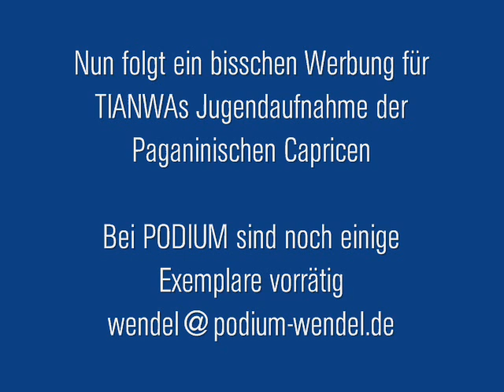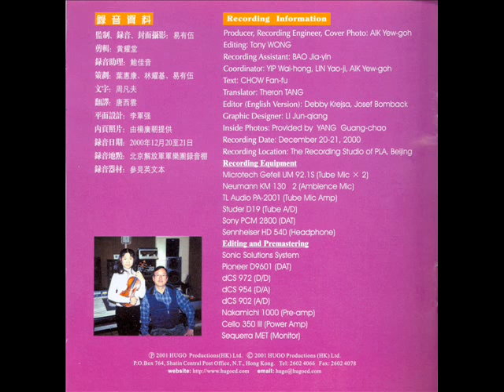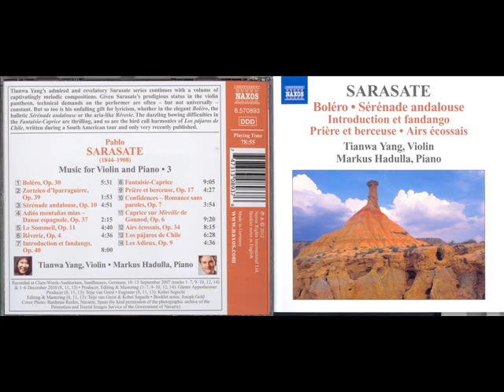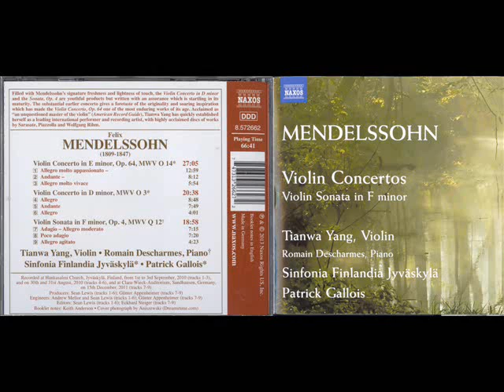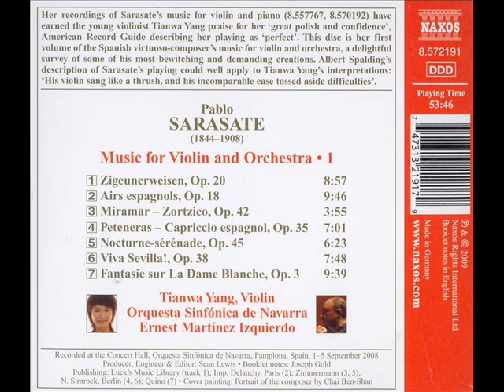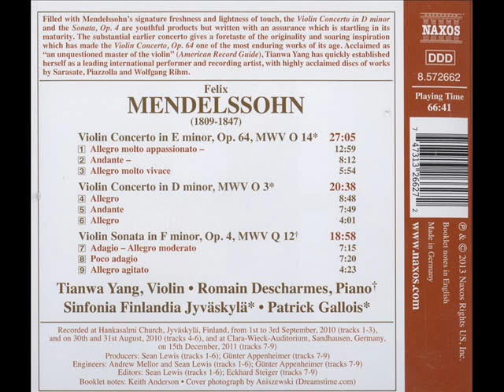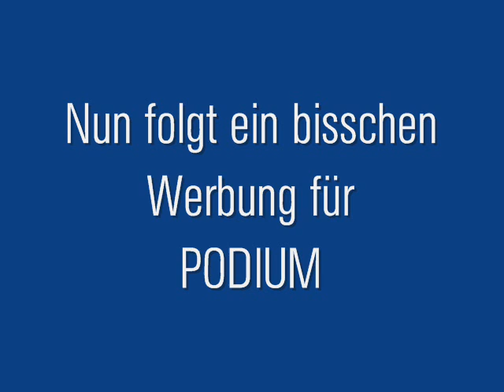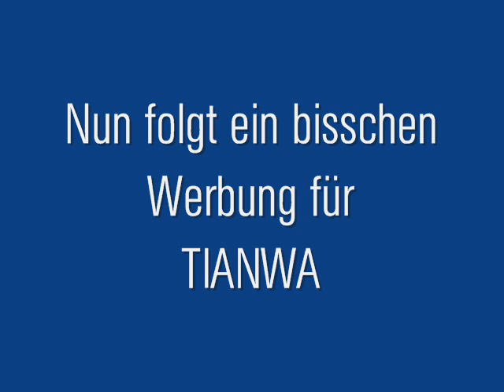Tianwa Chausson Poeme wmv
Tianwa konzertiert seit etwa 2004 sowohl in Deutschland als auch im wahrsten Sinne des Wortes "weltweit".
Mit 13 Jahren nahm sie alle 24 Capricen von Paganini auf.
Neben der Ausbildung in Chima setzte parallel dazu die stark an Kammermusik orientiertierte Ausbildung bei Prof. Wolfgang Jahn (früheres Bartholdy-Quartett!!!) ein. In diesem zurückliegenden Jahrzehnt spielte sie sich insbesondere durch weiteste Teil der Kammermusik - und zwar in nahezu jeder Besetzung.